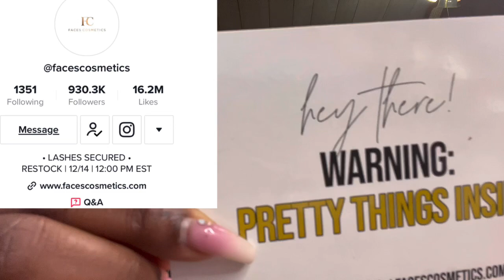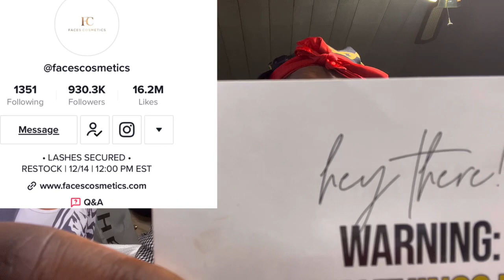Face Cosmetics | Lash Adhesive￼ | 2ND Review | Water Proof Test | Grams Serum | ￼MUST TRY